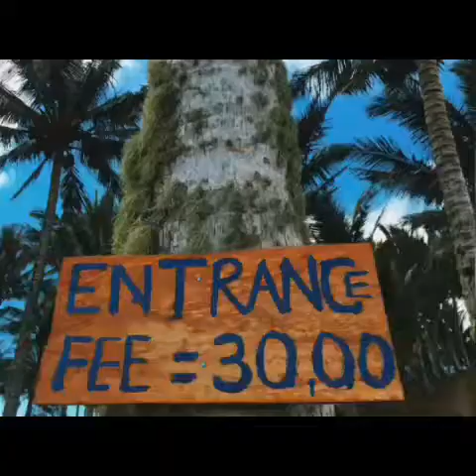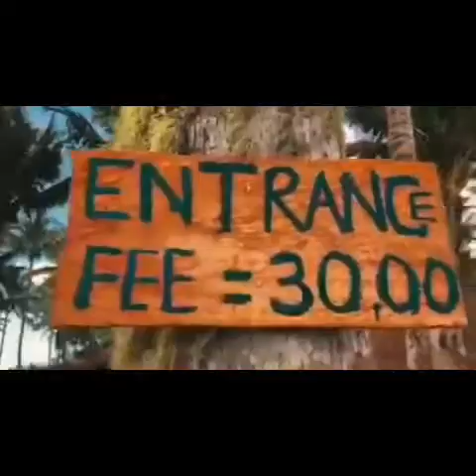I ❤ MT.MAHAYAHAY VIEW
🔅⛰How to get there? 🤓Worry not! This is your guide on how to explore the beautiful “MAHAYAHAY MOUNTAIN VIEW”.

🌳FROM Kapatagan TO Sultan Naga Dimaporo (SND) - stop mo sa Brgy. MAMAGUM

🌳Brgy. MAMAGUM, Sultan Naga Dimaporo
         ✔️(RIGHT SIDE) kilid sa 🏥BIRHEN SA FATIMA CATHOLIC CHURCH 🔴, 🛣 naay way dara pasulod, simentado na siya -then, turn to the LEFT pasaka. 🌲

🌳FROM BRGY. MAMAGUM-more than 40 minutes ang travel via motor or car TO BRGY. MAHAYAHAY.
         ✔️Medyu lisud kaayu cya kung MIO, peru kaya ra baya if okey kaayu ang Weather.

🌳FROM BRGY. MAHAYAHAY- yes, pwedi kaayo mo mo Park sa ilaang Brgy. Hall or sa mga balay dadto, d magool accomodating kaau cla’.
        ✔️Right there, u can ask for a tour guide ‘ - pd ramo mo request og mga bata’ , mga buutan kaau ‘ (20 or 50 to 100 lang gud or dpindi nimu).
       ✔️Ahemmm... hiking ang peg ‘ anyways, 30 minutes or more, dpindi pod sa imoha kung kaya ra, kai as in’ medyu bakilid kaayu. Peru! Woooh sulit japon.😘💪🔝

🌳For more exciting adventure , u can also rent a horse for a ride from Brgy. Mahayahay - to the Top of the Mountain - pwedi kaau ! Wala namo na try kai late na.😘

👌🏻Mga Ate’Kuya’ - medyu challenging’- kinahanglan ug perseverance & determination to get there.
👌🏻Check the weather forecast. (Medyu slippery if ting ulan- ayaw nalang sa jud)
👌🏻Ahemm’ kaya raman sa MIO basta dili ting ulan, atleast isa ang angkas. (lisud kaau kai sobra ang panaog ug pataas)
👌🏻Highly recommended. Be there as early as u can ‘ - around 5 or 6 AM para atleast ma tolerate ang kakapoi ug kainit sa panahon.
👌🏻Don’t forget to bring your tumbler “Water” & of course pabaon like tinapay or anything. Oopps! Naay tindahan sa taas pwedi rajud for snacks!’😘 -

Credit by: @LANAO DEL NORTE Adventure